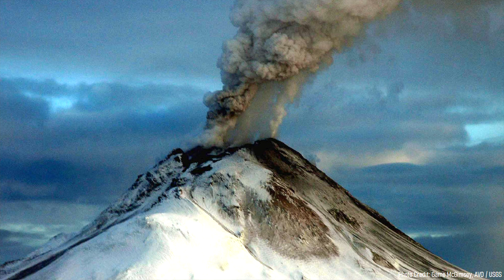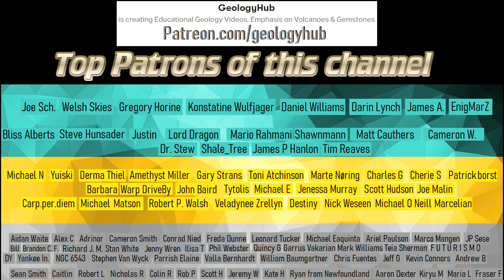Mount Cleveland Volcano Update; Alert Level Raised at Alaskan Volcano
In Alaska, 3 volcanoes are simultaneously erupting. However, it might soon be joined by the eruption of a 4th volcano, whose alert level was just raised to yellow. The volcano in question is known as Mount Cleveland, which is one of the most active volcanoes in all of Alaska. It has not erupted since 2020 and could be very well on its way to producing a new eruption. So, will an eruption occur? What hazards will it pose to the surrounding area? This video will discuss this event, and what might happen next.

Integrated satellite observations of the 2001 eruption of Mt. Cleveland, Alaska, Kenneson G. Dean

Thumbnail Photo Credit: Izbekov, Pavel, AVO/UAF-GI